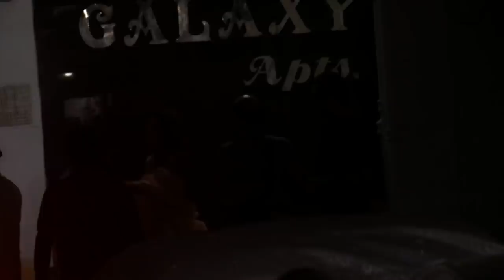Salman के घर Eid मानाने पहुंचे Bollywood के तमाम Stars